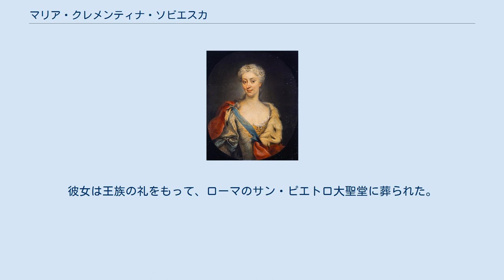マリア・クレメンティナ・ソビエスカ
マリア・クレメンティナ・ソビエスカ（英語表記: Maria Clementina Sobieski, ポーランド語表記: Maria Klementyna Sobieska, 1702年7月18日 - 1735年1月18日）は、イングランドの「老僭王」ジェームズ・フランシス・ステュアートの妻。
 ポーランド王ヤン3世ソビエスキの長男ヤクプ・ルドヴィク・ソビエスキと、プファルツ選帝侯フィリップ・ヴィルヘルムの娘ヘートヴィヒ・エリーザベトの間に生まれ、当時のヨーロッパでは資産家の娘として知られた。
マリアがジェームズと婚約すると、彼に後継者が生まれるのを恐れたジョージ1世は結婚に反対した。
ジョージの依頼により、神聖ローマ皇帝カール6世は、結婚のためイタリアに向かうマリアを捕らえた。
マリアはインスブルックの城に留め置かれたが、警備兵がマリアを逃がし、ボローニャにたどり着いた。
 1719年9月、モンテフィアスコーネの聖マルゲリータ大聖堂でマリアはジェームズと結婚した。
ローマ教皇クレメンス11世は、2人をカトリックのイングランド王夫妻として扱い、ローマに滞在するよう要請した。
教皇は2人に教皇庁の警護兵を与え、ローマに邸宅とアルバノに別荘を与えた。
カトリック教会からも12,000クラウンもの年金が与えられた。
マリアとジェームズには2子が生まれた。
「若僭王」チャールズ・エドワードとヘンリー・ベネディクトである。
 2人の結婚生活はうまくいかなかった。
次男ヘンリーの誕生後、マリアは一人ローマの聖チェチーリア修道院へ身を寄せた。
彼女は夫の不貞を訴えたが、ジェームズは夫と子供を置いて出奔したことは罪深いことだと反論した。
2人が和解するまで2年以上かかり、その間彼女は沈みがちになり、祈りの生活を送った。
マリアはわずか32歳で、1735年に亡くなった。
彼女は王族の礼をもって、ローマのサン・ピエトロ大聖堂に葬られた。
教皇ベネディクトゥス14世は、彫刻家ピエトロ・ブラッチに命じて聖堂内に彼女の彫像をつくらせた。